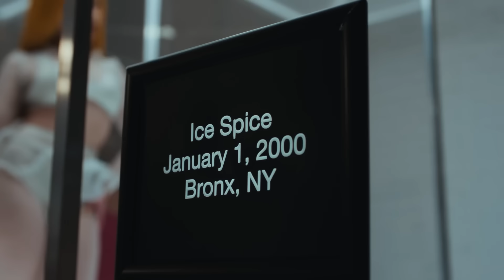Tyler The Creator Calls Out The Underground...